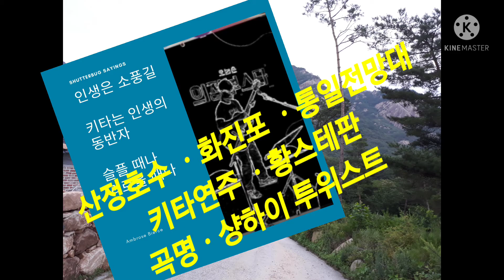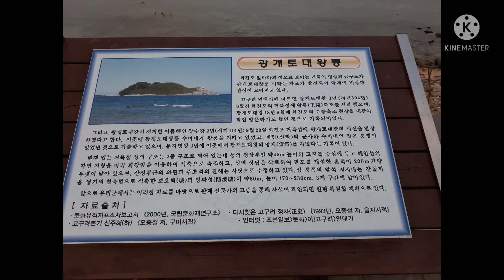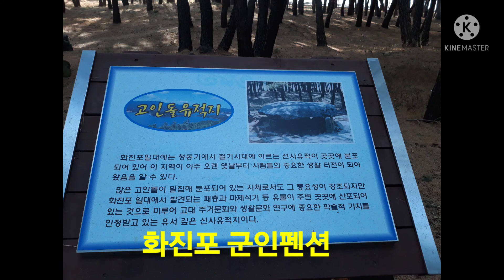산정호수ㆍ화진포ㆍ통일전망대 발자취 키타 연주ㆍ황스테판 곡명ㆍ샹하이 투위스트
산정호수는 수시로 방문하는 최고의 휴식공간이며  가베카페,빵카페도있고
산책길도 호수따라 만들어 놓아최상의
장소입니다

화진포에는 군인펜숀이있고 평일에는
사용가능,가격도 저렴하고 김일성 별장ㆍ이승만 별장ㆍ이기붕 별장
무엇보다 청정지역

고성 통일전망대에서는 최북단 카페가
있습니다 북녁하늘도 바라보고요